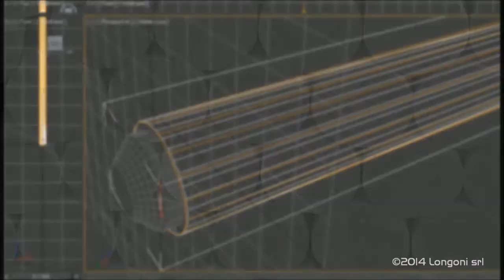Alex Lely (NL) v Gijs van Westenbrugge (NL) | Rotterdam Open 2017 | Round 1